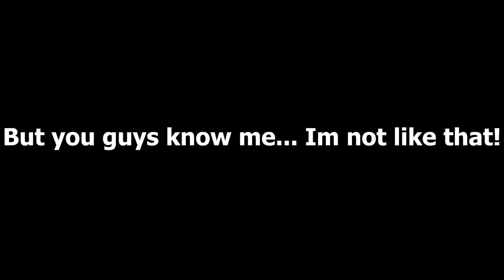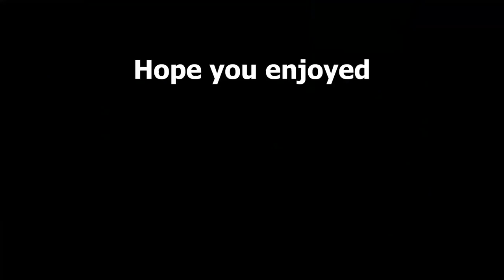They tryna be CRATE...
One shot